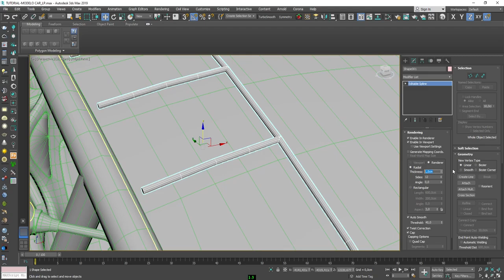💪 Crea Props para videojuegos.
En este curso veremos una metodología de trabajo orientado a la creación de Props para videojuegos / Animaciones, donde veremos paso a paso cada una de las instancias de preparación de dicho modelo. En este caso se usará como ejemplo este Buggy Postapocalyptico donde veremos una a una cada herramienta para lograr así este resultado.